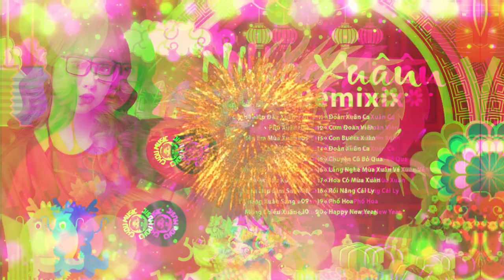Tết Là Tết | LK Nhạc Tết 2025 Remix Mới Nhất, CHÀO XUÂN ẤT TỴ 2025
Ngày Xuân Long Phụng Sum Vầy,Tết Là Tết  | LK Nhạc Tết 2025 Remix Mới Nhất, CHÀO XUÂN ẤT TỴ 2025
🌐Playlist BXH Nhạc Trẻ Remix Hay Nhất :
🔰 Chou Chou là kênh chọn lọc BXH nhạc trẻ mới nhất,hay nhất và được yêu thích nhất hiện tại.Kênh chuyên mix lại các ca khúc nhạc trẻ hot tik tok dưới dạng Ballad , Lofi , Remix , Vinahouse ...